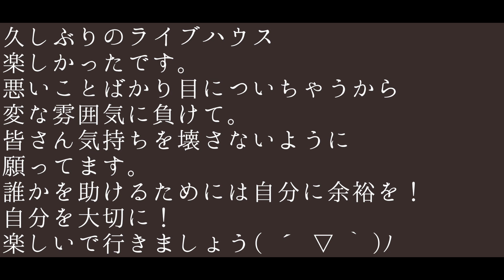2020.5.5(tue)四谷アウトブレイクで生配信ライブしてきた【VLOG】バンドマンYouTuberの日常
2020.5.5(tue)四谷アウトブレイクで生配信ライブしてきた【VLOG】バンドマンYouTuberの日常

YouTube毎日更新継続中！！

◼️サブスク・ダウンロード配信サイトまとめ

ツイキャス
※雑談・料理・弾き語り配信

バンドマン 四谷アウトブレイク 今夜、四谷の地下室で。